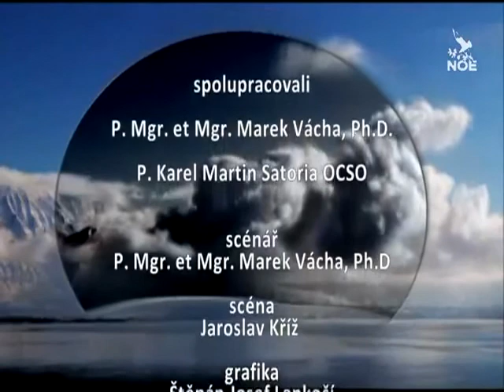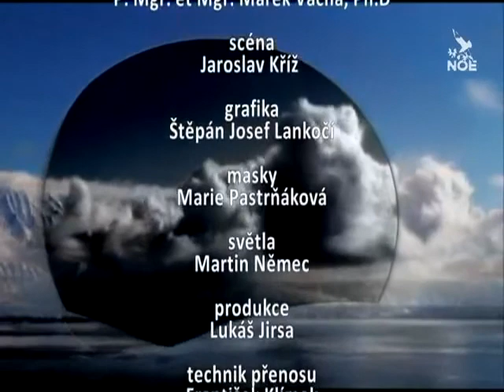Satoria a Vácha - Jde o život - 3 díl - Modlitba II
Marek Orko Vácha a Karel Satoria spolu před prázdninami vydali knižní rozhovor Život je sacra zajímavej... (Cesta 2013), který se ihned setkal s velice pozitivním ohlasem. Jejich společné dílo bylo také u zrodu série diskusních večerů, které od října můžete sledovat na televizi Noe. V živě vysílaném pořadu s názvem Jde o život budou Marek O. Vácha spolu s Karlem Satoriou pokračovat ve svých debatách o (nejen duchovním) životě. Karel Satoria o pořadu řekl: "Budeme mluvit o tom, jak jde život a hlavně jak si života užít. O čem by si měli dva katoličtí duchovní vykládat, když celé křesťanství, celé Ježíšovo učení není o ničem jiném? Naše setkání budou tedy monotematická. Půjde v nich výhradně o život."